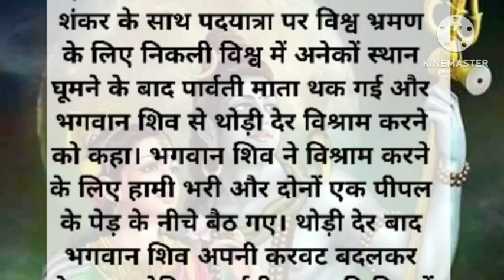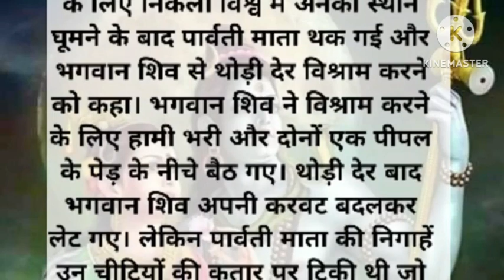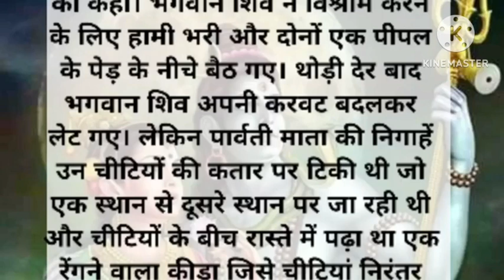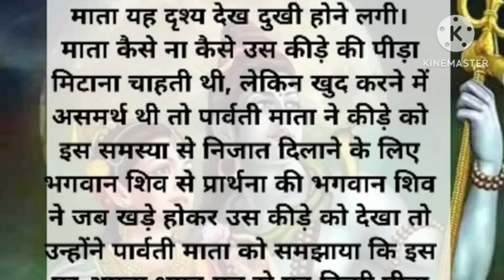शिव पार्वती की कथा :चाहें कितनी भी चतुराई करले, अपने किए गए कर्मों का फल सभी जीवों को भोगना पड़ता है